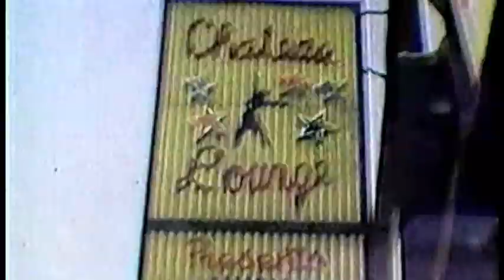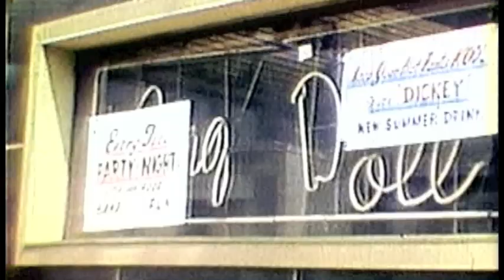TRANSFER STATION by DEZ MANKU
Here is an old 8MM film shot at Transfer Station back in the summer of 1969 accompanied by a new song by DEZ MANKU. The song is called "TRANSFER STATION" and is the final part of the HUDSON COUNTY TRILOGY consisting of "BLVD. EAST" and "UNION CITY".  All songs are available for download. Sorry for the quality of the film and I know I missed some of the other "hot spots" but I was lucky to still have the film. To everyone who remembers the "Barbary Coast of the East"... ENJOY !!!